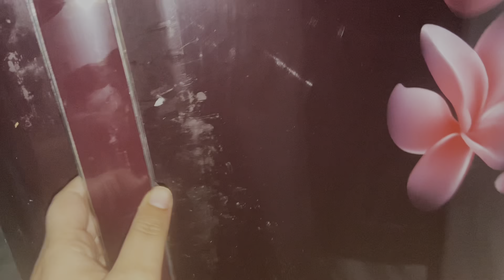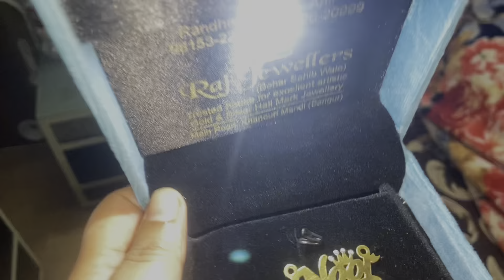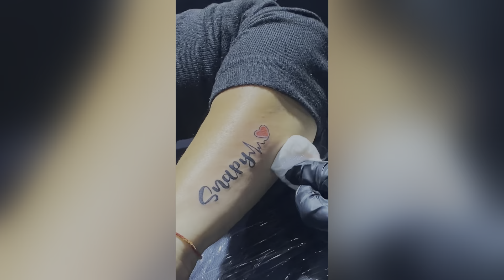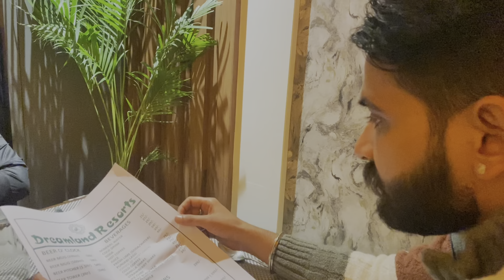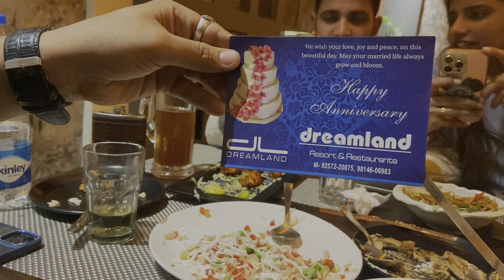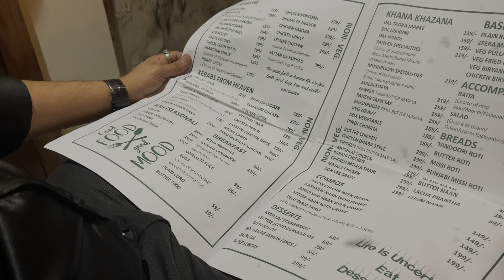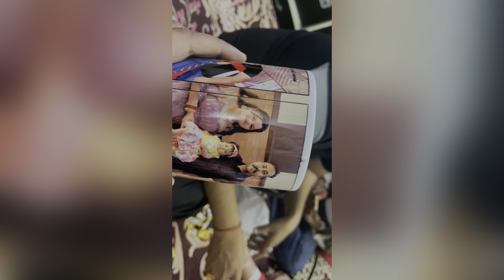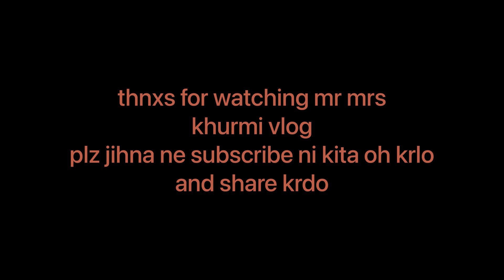||anniversary celebration||unexpected 🎁||surprise vlog||mr mrs khurmi